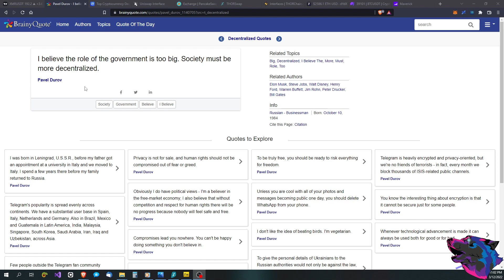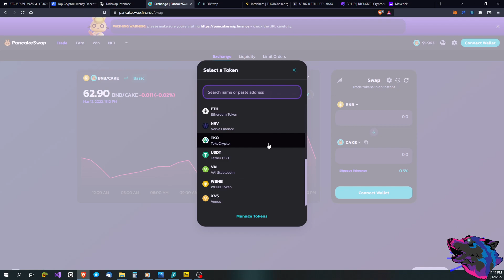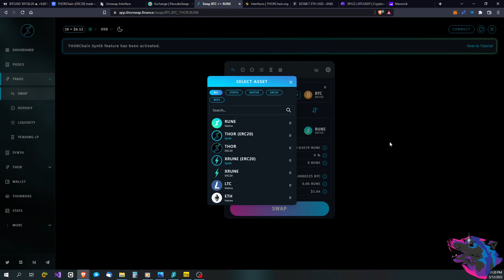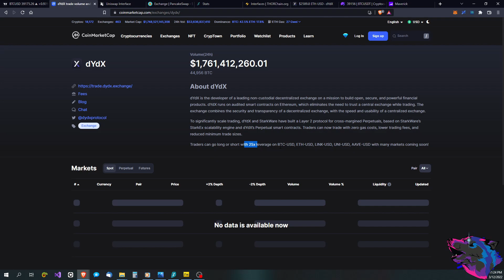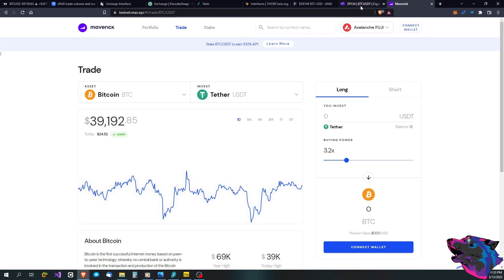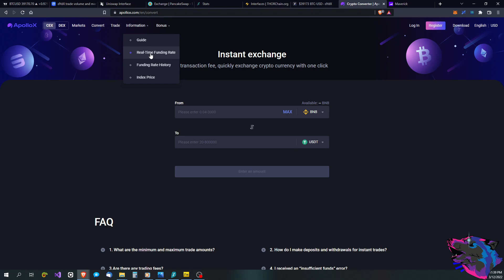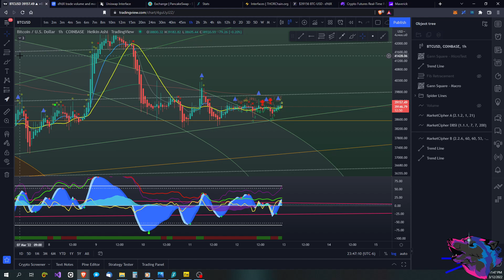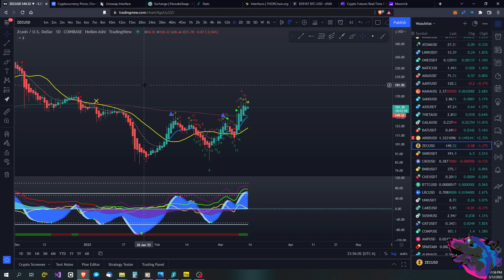DEXs: The Free Decentralized Exchanges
Continuing our look at exchanges, we'll go through popular DEXs, or Decentralized Exchanges. I'll show you 5 of them, plus one in Beta testing.

In a time where governments are tightening their grasp on exchanges, DEXs can be an alternative for those who simply wish to place orders quickly, without having to create any account or trust in a centralized exchange to hold their crypto keys.

We also take a look at a few of the charts that were doing good today amongst the weekend weakness.

Decentralized Exchange Links:
Swaps